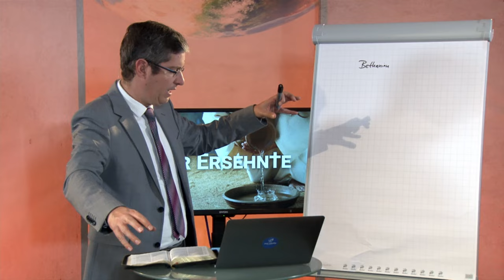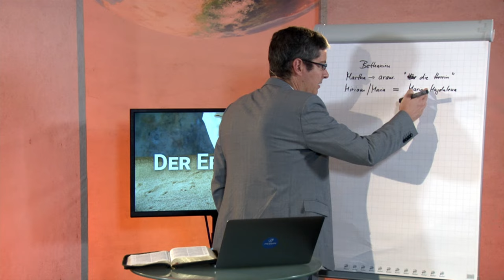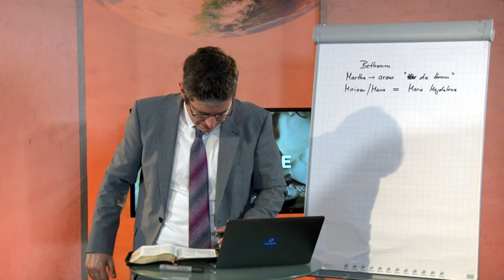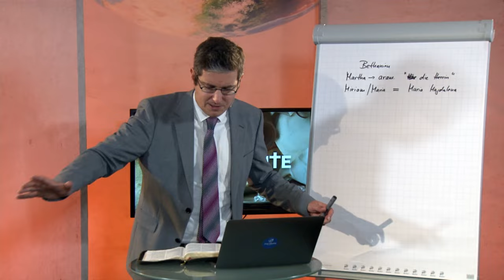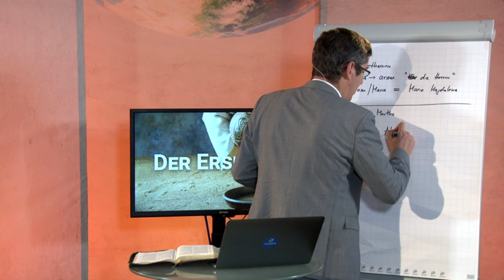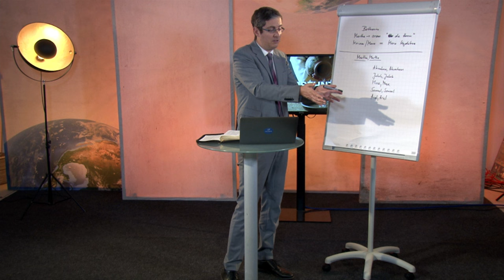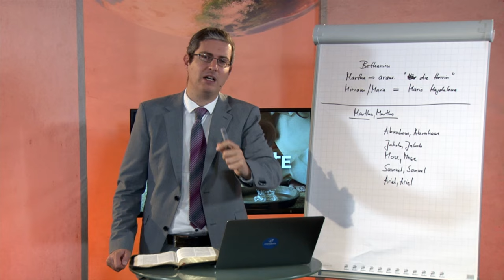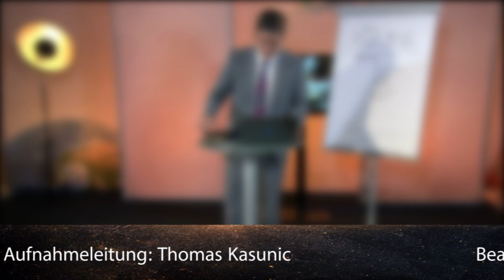Der Ersehnte: 234. „Martha, Martha“